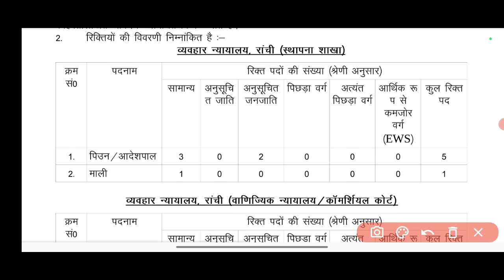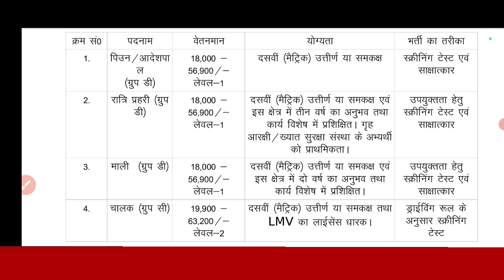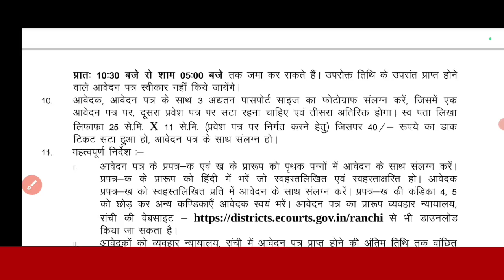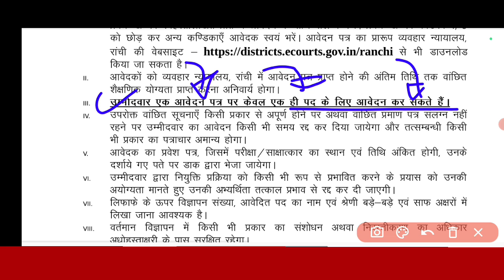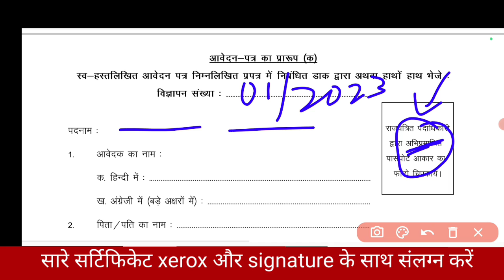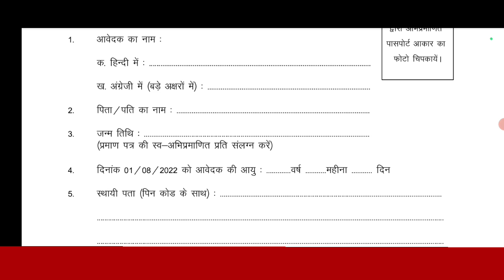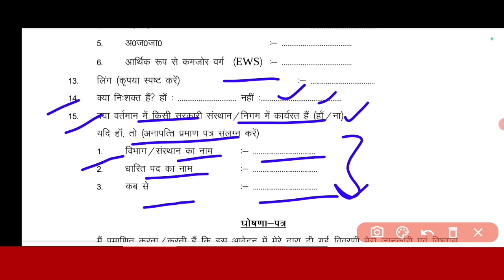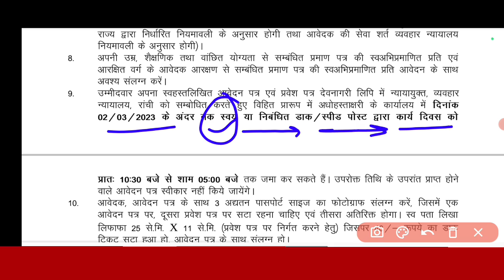JHARKHAND CIVIL COURT भर्ती फार्म FILLUP GUIDE LINES